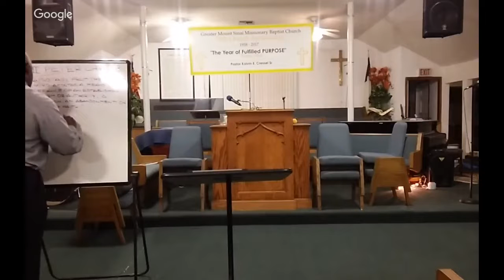Greater Mt. Sinai MBC #2 Wednesday Night Bible, February 8, 2017